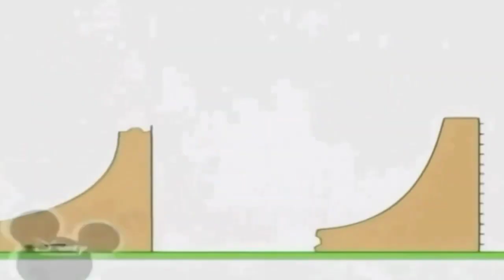29 вересня 2022 р.